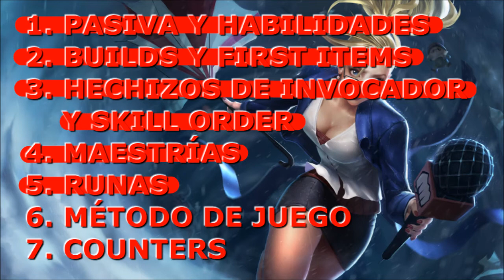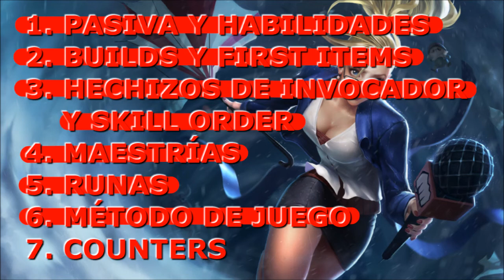JANNA SUPPORT S7 GUÍA DIDÁCTICA | La Furia de la Tormenta (El Sup más Roto) | TenYasha LOL